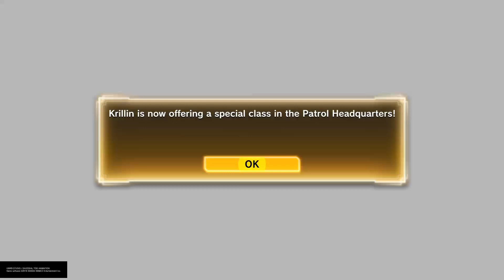Dragon Ball Xenoverse 2 Play Through Part 10 - Time Patrolling n Training - ( no commentary)